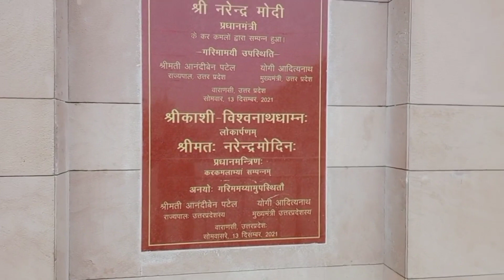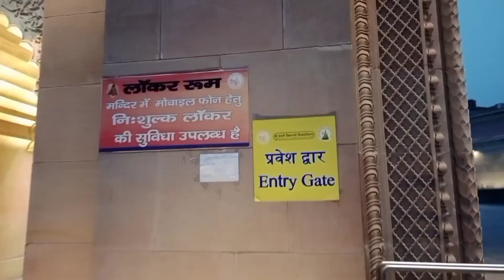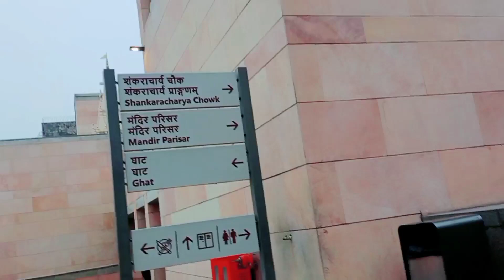Kashi Vishwanath Temple | Varanasi | काशी विश्वनाथ मंदिर वाराणसी | jyotirling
हमारे इस वीडियो में उत्तर प्रदेश के काशी में स्थित विश्व प्रसिद्ध बाबा विश्वनाथ मंदिर जोकी 1 ज्योतिर्लिंग है के बारे में बताया गया है ।

भारत के प्रधानमंत्री श्री नरेंद्र मोदी के द्वारा बनवाए गए बाबा विश्वनाथ कॉरिडोर के बारे में भी बताया गया है कि इस कॉरिडोर  के बारे में भी बताया गया है।

Baba Vishwanath Mandir
Baba Vishwanath corridor
Kashi Vishwanath corridor
Varanasi best place
Kashi Vishwanath jyotirling